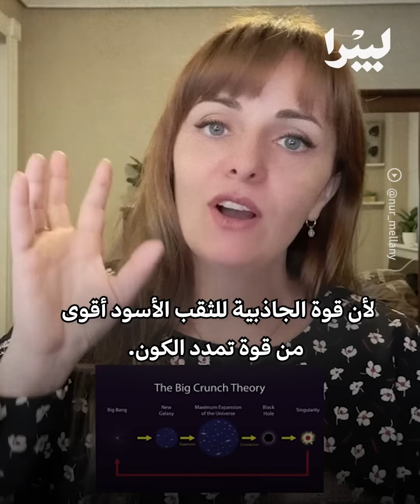مُسلمة هولندية تكشف السر المذهل: نهاية الكون في القرآن والعلم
هل كنتم تعلمون أن نهاية الكون ذُكرت في القرآن قبل آلاف السنين؟

في هذا الفيديو، يكشف رجل هولندي اعتنق الإسلام عن رحلة مدهشة بين العلم الحديث والقرآن، تربط بين نظرية "الانكماش العظيم" (Big Crunch) وآيات من سورة التكوير تصف انطواء الشمس واختفاء النجوم!

ماذا ستكتشفون؟

كيف تفسر العلوم الحديثة نهاية الكون من خلال الثقوب السوداء والتفردات الكونية؟

هل تشير الآية «إِذَا الشَّمْسُ كُوِّرَتْ» (سورة التكوير) إلى انهيار الكون نفسه؟

لماذا تتطابق حرارة الغاز المحيط بالثقوب السوداء مع وصف «النار الموقَدة» في القرآن؟

كيف تؤكد نظرية الانكماش العظيم أن كل شيء سيفنى ثم يعود إلى "العدم"؟

🎤 بصوت هادئ وبأسلوب بسيط، تجمع هذه المسلمة الغربية بين العلم والإيمان، وتُظهر كيف سُجلت الحقائق الكونية في القرآن قبل 14 قرنًا!

📌 لا تفوّتوا فرصة فهم نهاية العالم من منظور جديد!

💬 اكتبوا لي في التعليقات:
هل تعتقدون أن العلم الحديث يتوافق مع القرآن… أم أنها مجرد مصادفة؟
شاركنا في نشر الخير والعطاء